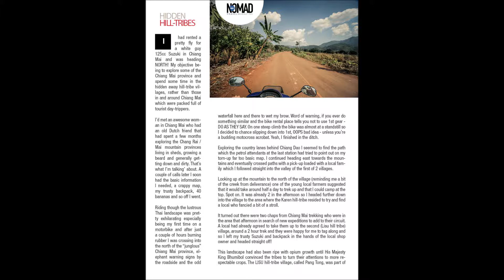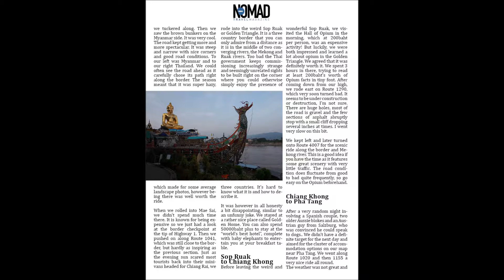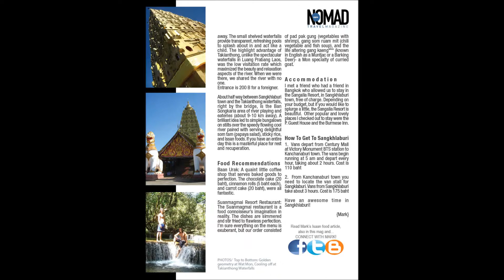Northern Thailand - Take a Spin - Digital Nomad Travel Magazine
A quick taster. Full version available FREE in high resolution on Apple Newsstand. A travel magazine with real travelers going on real adventures.

Cultural, culinary and kinetic experiences will captivate you in Northern Thailand.
From hill tribes villages and Isaan food to adventure-filled mountain terrain, read about the choose-your-own-adventure type of travels that can be had in this region.  Hire a motorbike and explore the region or take a day trip from one of the city hubs, such as Chiang Mai, Chiang Rai and Pai.

In this issue:
-Independent motorbike trips around the Northern Thai Provinces
-See how to devour Isaan food at its best
-Explore hidden hill tribes